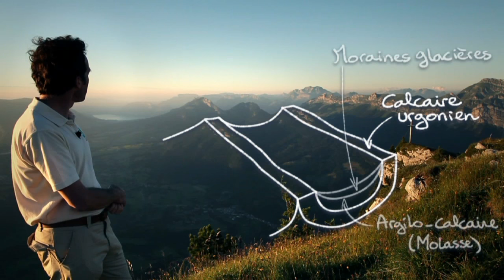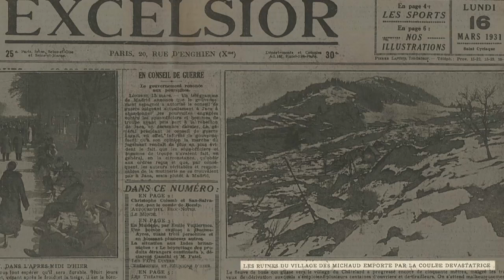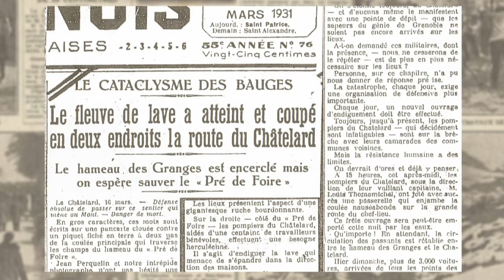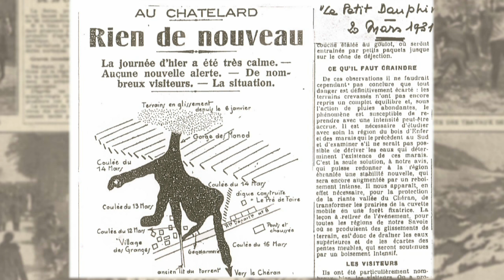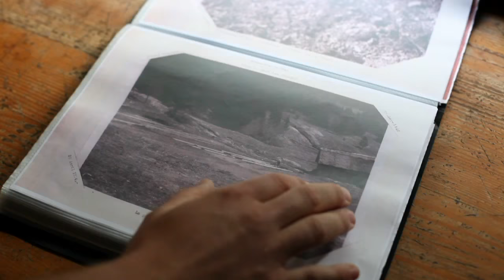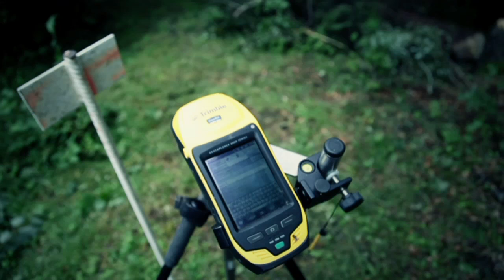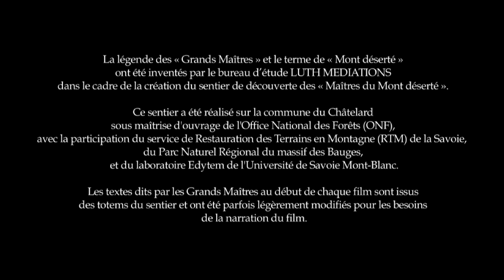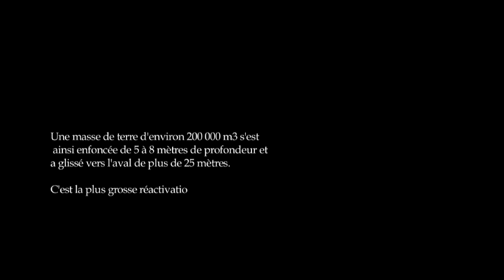Les maîtres du Mont deserté